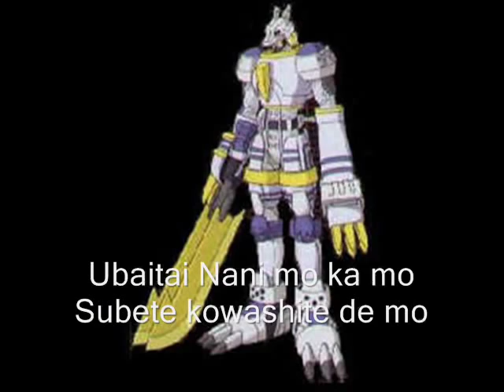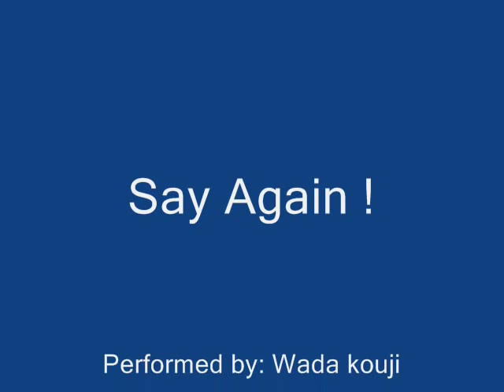Say Again - Kouji Wada(Upgraded w/ lyrics)